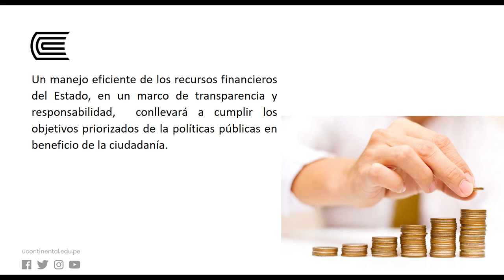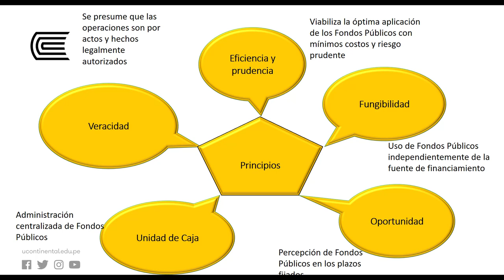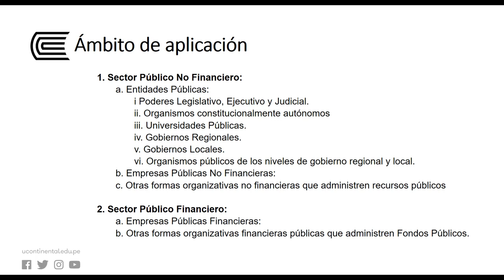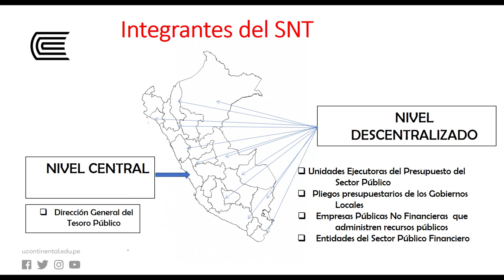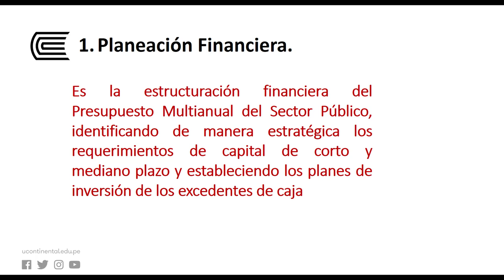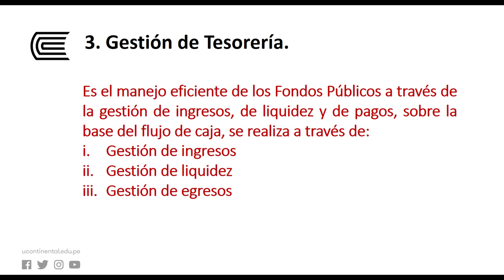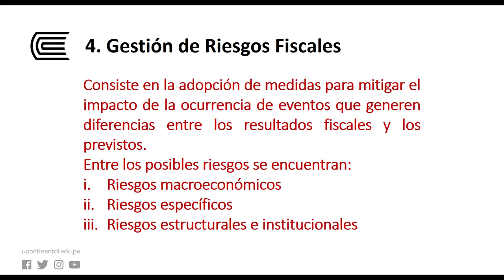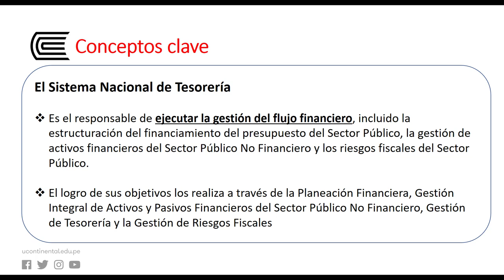el sistema nacional de tesoreria